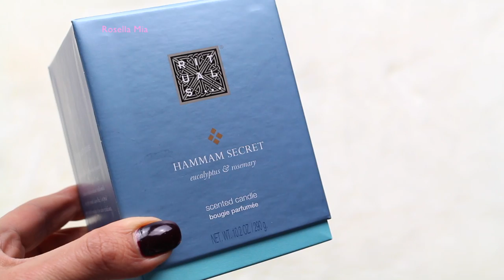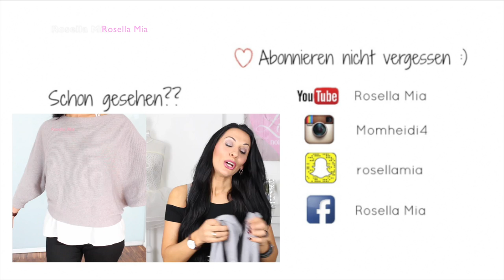HIGH END BEAUTY HAUL - FLACONI - Rosella Mia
heute habe ich den gewünschten Beauty Haul von Flaconi für euch:)

Schaut unbedingt bei meinen Mädels vorbei :)

mit dem Code Rosella20 könnt ihr 20% bei eurem Einkauf sparen :)

Meine Lieblinge:
'Balea AQUA Tuchmaske

Equipment:
'Canon 700d

'Kamera für FMA :

eure Heidi ♥